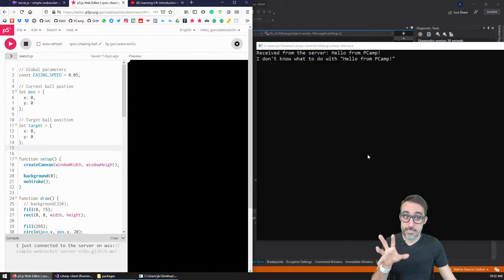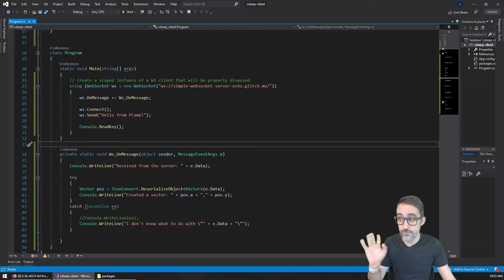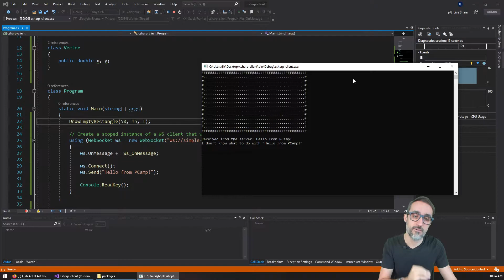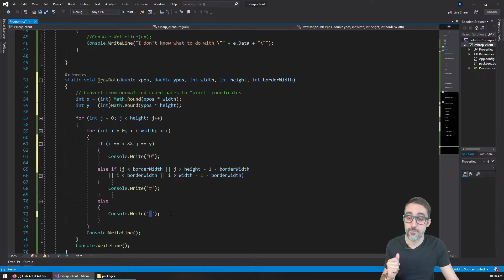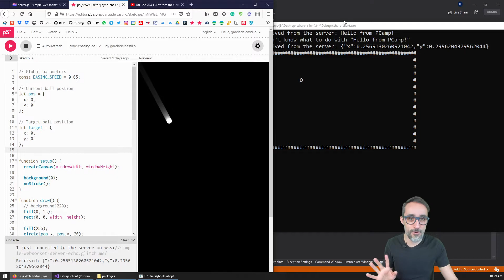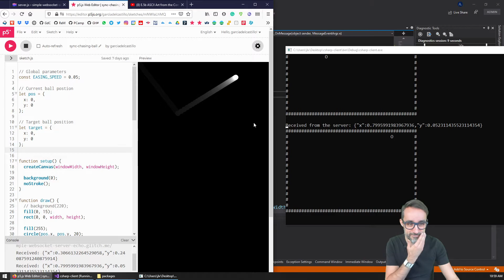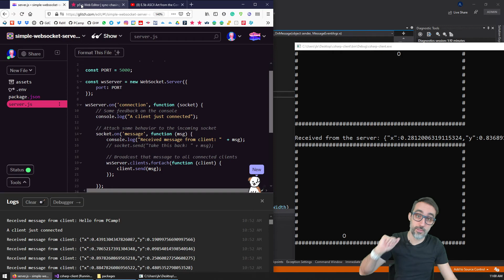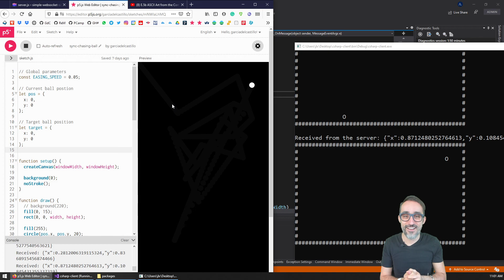7.4 How to Create Synchronized ASCII Art in C# - Fun with WebSockets!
In this video, I show an example of how to create ASCII art in C# that is synchronized with an external application, communicating with the app via WebSockets.